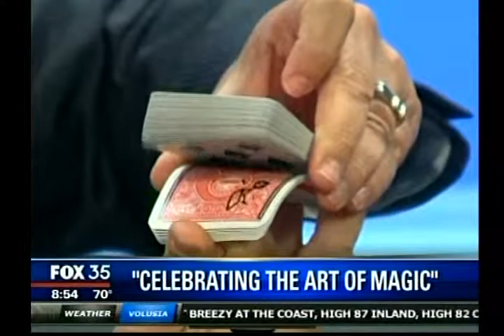News on Orlando Magicians: Kostya Kimlat | Terry Ward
Orlando Magicians Kostya Kimlat and Terry Ward amaze on local TV show.